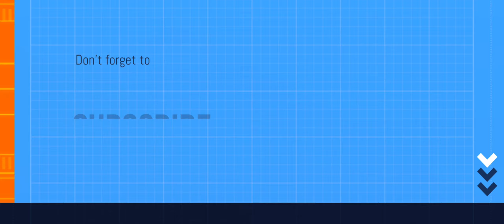Plant of the week - PvZ 2 Boom Balloon Flower Tournament - Gameplay